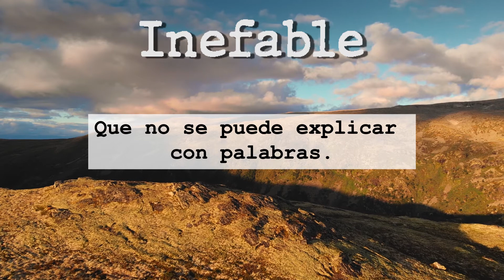Qué es Inefable ? Significado, definición y Etimología de Inefable.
Inefable
Algo tan increíble que no puede ser expresado con palabras, es tan fuera de lo normal que no es posible narrar.

La palabra inefable tiene su origen en el latín ineffabilis. Está compuesta por el prefijo “in” que es negación y el sufijo “bilis” que hace referencia a la capacidad “de”, aunado al verbo latino fabri que indica decir.

Inefable permite expresar algo increíblemente positivo, como la felicidad o el bienestar que algo produce, o en su defecto una situación que es desagradable

“La decisión tomada en el lugar produjo en ella una alegría inefable.”

Si tienes alguna pregunta, o quieres que hagamos un video sobre algún término en concreto, escríbelo en los comentarios, y te responderemos.

Cuida tus palabras porque ellas hablarán por ti.